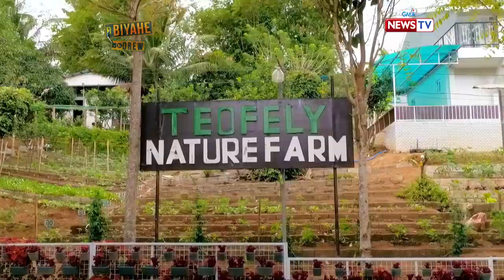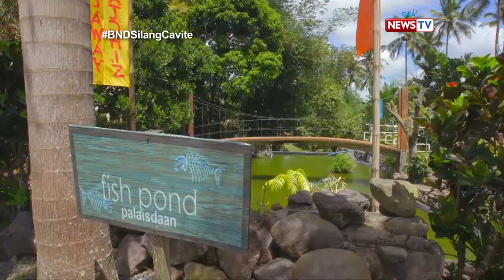Biyahe ni Drew: The best things to do in Silang, Cavite (full episode)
In this episode, Drew Arellano gives us reasons why we should visit Silang, Cavite! He goes to two organic farms and gets a whole farm-to-table yummy experience. He joins the Silang Bikers for a little bit of action , learns to cook fresh lumpia using an old Xiamen recipe, and visits the cultural treasure Nuestra Señora de Candelaria.